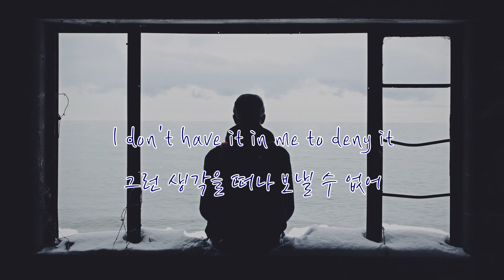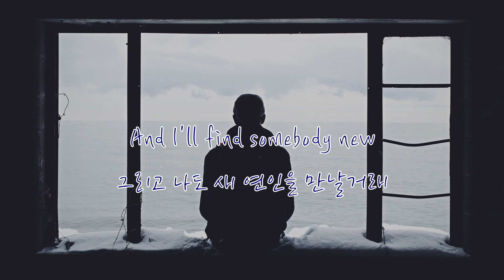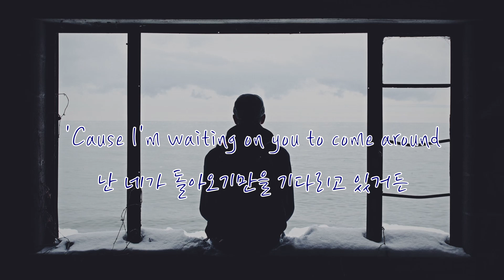AJ Mitchell - All my friends [가사 / 한글 번역 / 해석]